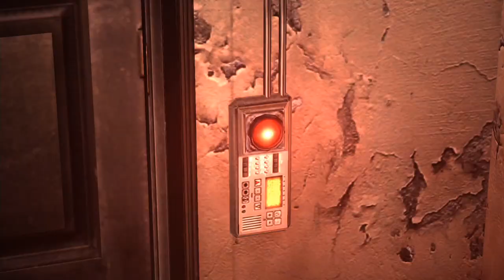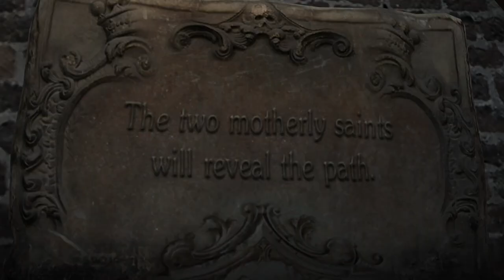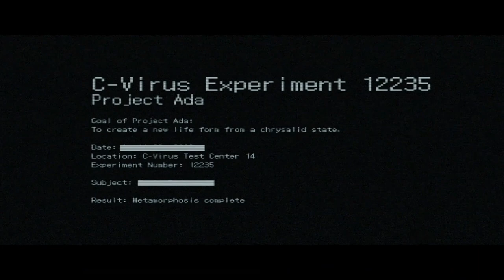DBPG: Brian Beats Resident Evil 6 - Leon Part 1 of 2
Welcome to part 1 of Brian Beats Resident Evil 6 Leon Campaign. Be sure to come back for part 2.